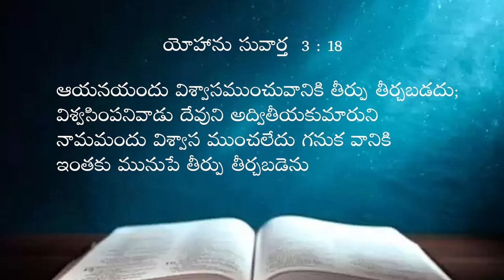05 11 24 kaile vijay babu garu